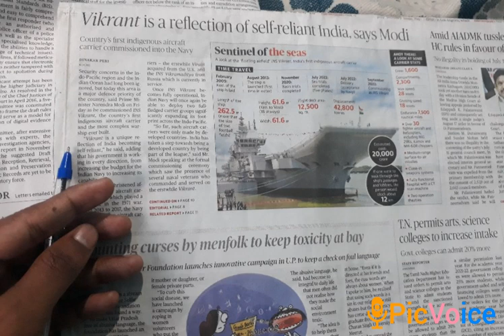India's 1st Indigenous Aircraft Carrier 🛳@Competitive_exams77 ins vikrant